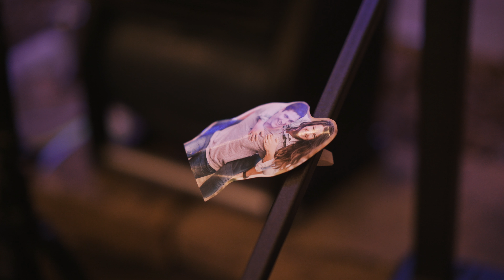Hillary & Keith - Wedding Short Film | Filmed in Waco Texas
to book your wedding film.
Filmed at the Earle Harrison House in Waco, TX